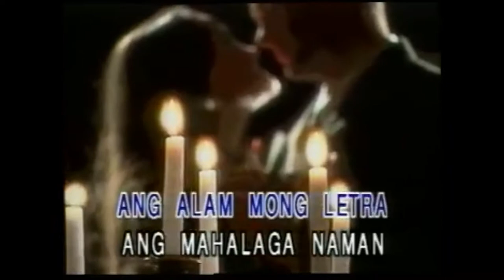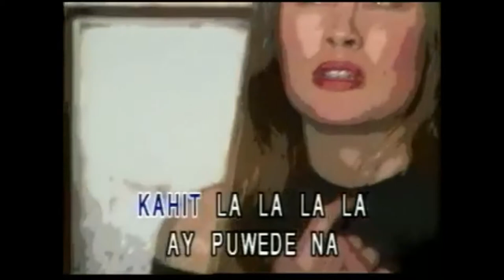Subas Herrero/Noel Trinidad - Kahit La La La Ay Pwede Na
Album: OPM Timeless Hits Vol. 6/Ibang-Iba Ang Champoy
Artist: Subas Herrero & Noel Trinidad

Champoy is an iconic 80's TV series. The gag show often featured politically-inspired characters and sketches, performed by Subas Herrero,Noel Trinidad, Tessie Tomas, and featuring Mitch Valdez. Aired on RPN 9, CHAMPOY’s popular segments included “Mr. Boom-Boom”, “Walang Sisihan”and Tessie Tomas’ impersonations—including Meldita, a parody of Imelda Marcos.